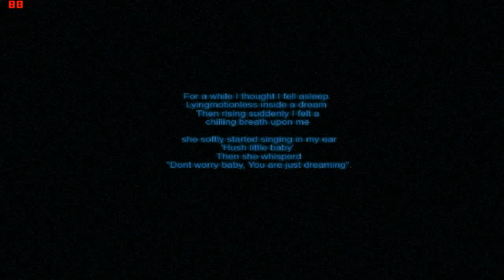Baby Blues: So many Goose bumps :(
Thank you for the awesome game recommendation (Michael Hernandez)
Tips, advice anything to help please let me know down below in the comments
Thank you for all the feed back and help so far guys I really do appreciate it.